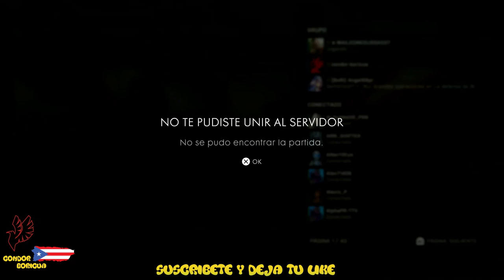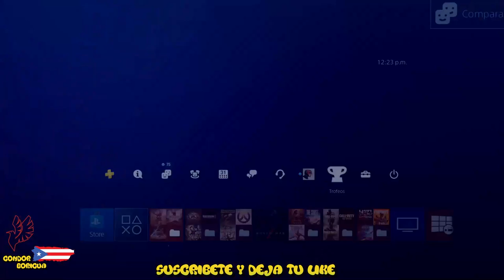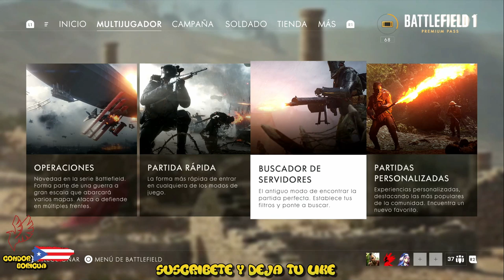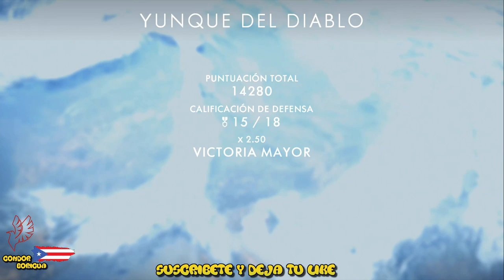Battlefield 1Condor Boricua Somos Los Chiflavengers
Video propiedad de telemundopr.com y de raymond y sus amigos
favor de pasar por telemundopr.com para sintonizar y apoyar para encontrar mas sobre
Comedia Boricua Los Men In the city Dra Apolo Gato Encerrado Don Reymisco y Mas

Saludos!
Soy Condor Boricua:
Estoy de vuelta:
Vengo nuevamente con la progamación de Raymon y sus amigos.
No me he quitado, ahora vengo con mas fuerzas,
Vengo a traer alegria e informarles de  todo lo que esta sucediendo en nuestra Isla del Encanto.
Ahora es tiempo de levanatarnos con mas fuezas que nunca,  poniendo siempe a Dios por delante!!
instagram, Condor Boricua,
En mi canal primario que es Condor Boricua gaming.
Gracias Bendiciones para todos!